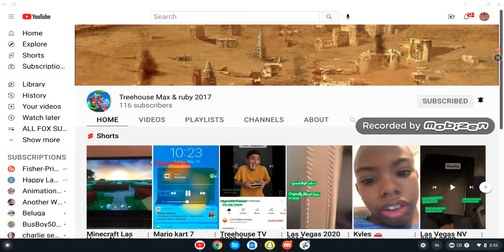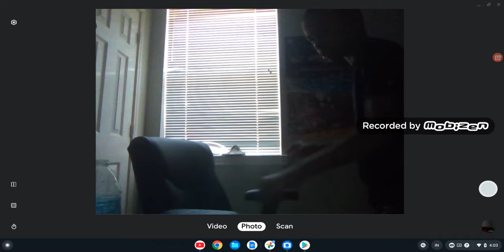Joseph lose all of my 116 subs grounded